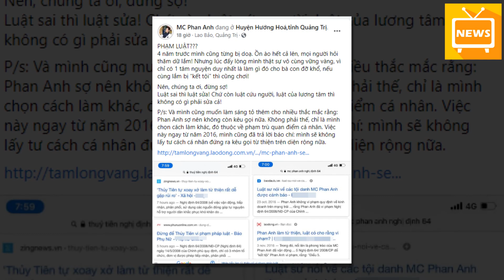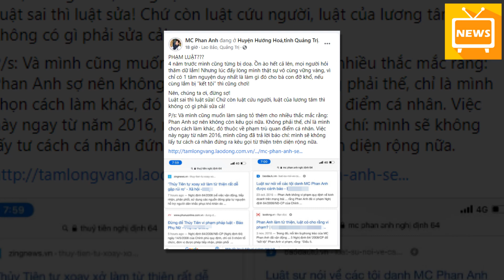MC Phan Anh Chỉ Ra Điểm Trùng Hợp Giữa Thủy Tiên Và Mình 4 Năm Trước Khi Từ Thiện Giúp Miền Trung